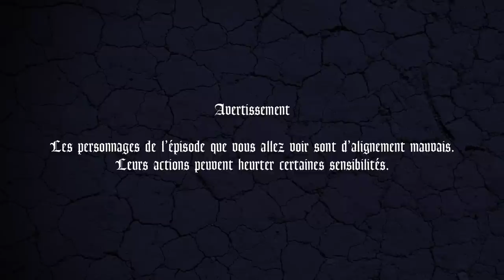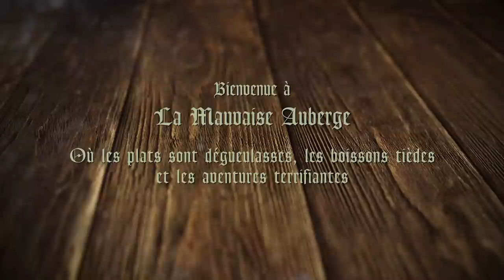La Mauvaise Auberge - Épisode 4 - Le Démiurge à tentacules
Bienvenue à La Mauvaise Auberge, où les plats sont dégueulasses, les boissons tièdes et les aventures terrifiantes !

Dans ce One Shot débloqué pendant notre financement participatif, Lucien accueille Taous Merakchi, Max Mammouth, Pressea et PV Nova pour une soirée spéciale Halloween. Les personnages sont d'alignements mauvais et la morale n'est qu'un concept lointain.

Retrouvez toutes les informations sur Conan and the lost city of Tanusul, notre partenaire pour cet épisode, au lien suivant

Production - Studio17
Prestataire technique - Gozulting
Directeur technique - Valentin Lormeau
Réalisateur - Jean-Baptiste Ballié
Ingénieur du son - Julien Fourthies
Ingénieur lumière - Florian De Mag
Cheffe décoratrice - Doriane Hugues
Maquilleuse - Marie Gombeaud-Antoine
Générique - Vincent Follezou
Musiques - Luciano Stirling & Max Mammouth
Illustrations - Sylvain Repos